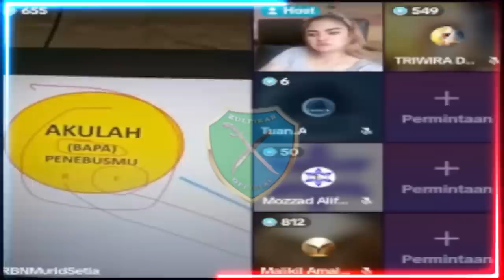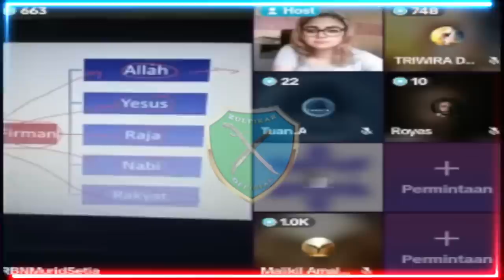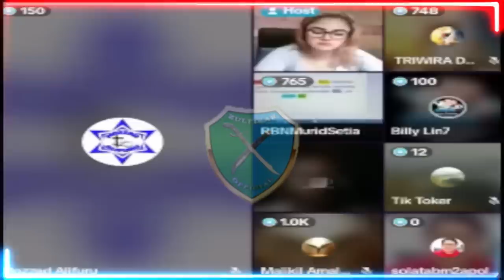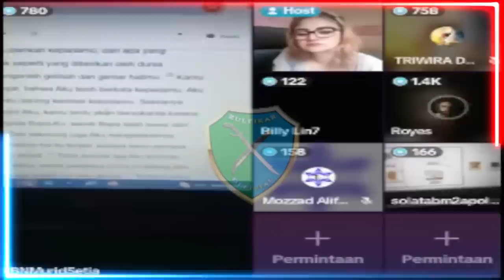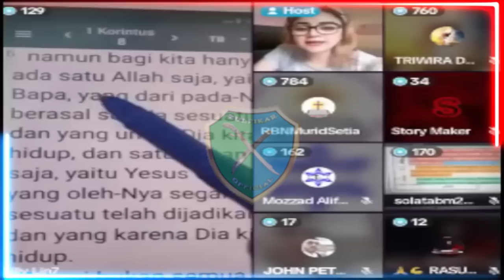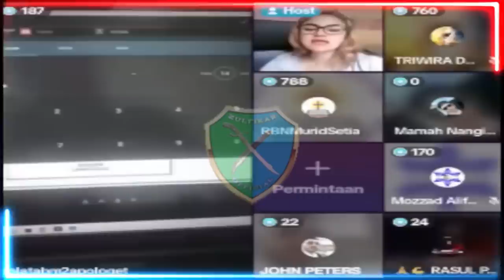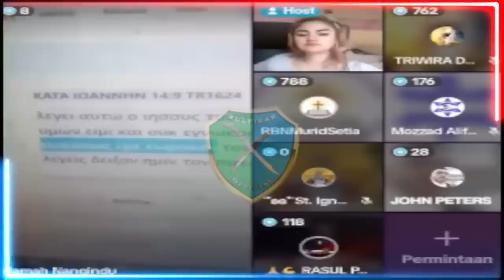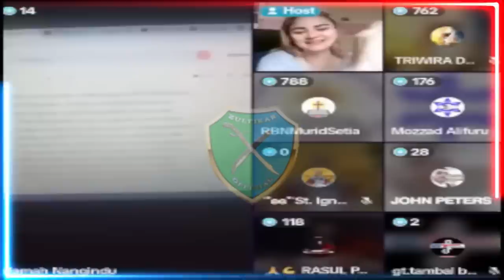Di kuatirkan kalau Keristen mendengar video ini Akan malu lalu dan diam diam menjadi Muallaf